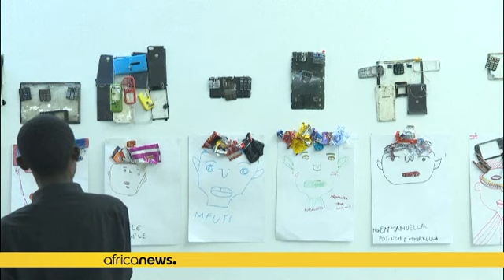RDC : des dessins d'enfants illustrent la pollution à Kinshasa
*Montagnes d'immondices, déchets en plastique, caniveaux bouchés : des écoliers ont dessiné les conséquences de la pollution pour présenter Kinshasa, leur ville et capitale de la République démocratique du Congo, à l'issue d'un atelier de deux jours sur les histoires des villes.*

L'exposition des dessins réalisés par des écoliers de deux écoles consulaires (française et belge) et de deux écoles de la périphérie de Kinshasa encadrés par huit artistes expérimentés, se poursuivait jeudi au Centre …